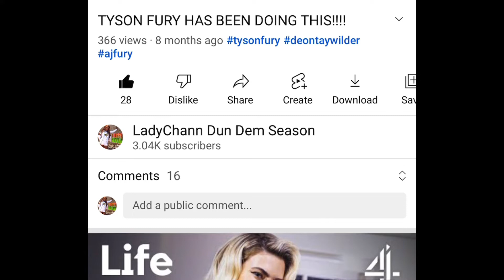TYSON FURY TO FIGHT DEONTAY WILDER AGAIN! DILLIAN WHYTE?